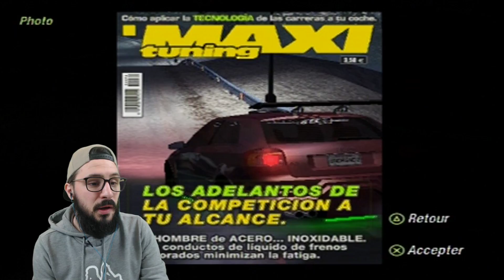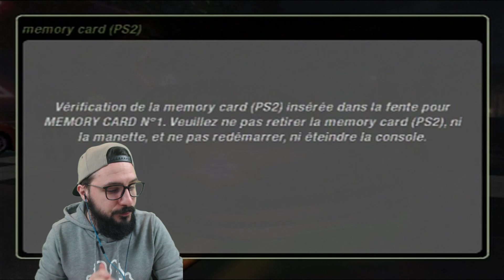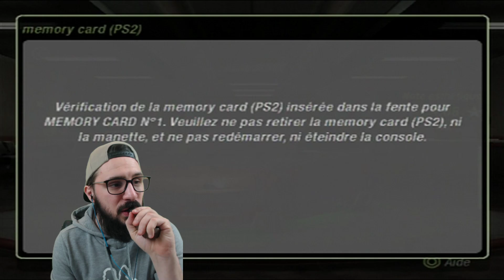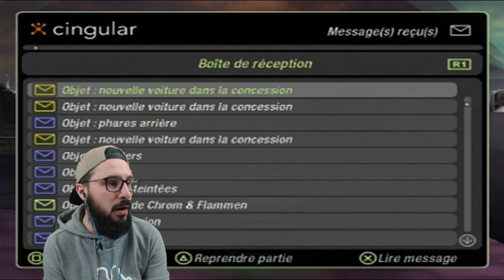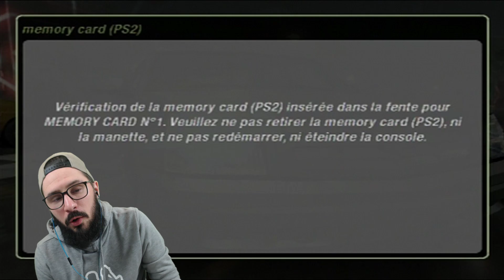LET'S PLAY #27 NEED FOR SPEED UNDERGROUND 2 | L'ENNUI DU 4X4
EXTREMRATE CUSTOM TA MANETTE POUR PAS CHÈRE :

LET'S PLAY SUR NEED FOR SPEED UNDERGROUND 2!
J’ESPÈRE QUE VOUS ALLEZ APPRÉCIEZ CA !
25 eme  EPISODE ( TOUT LES MERCREDIS ) IL Y AURA UN NOUVEAU EPISODE !